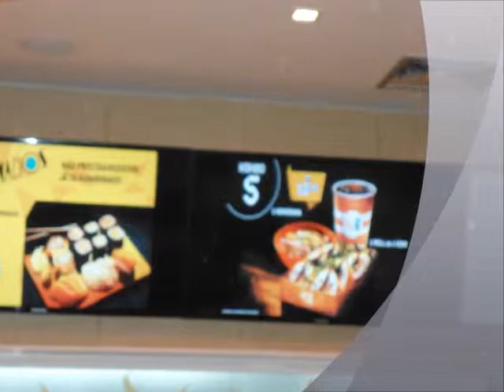Niver Nilda 2